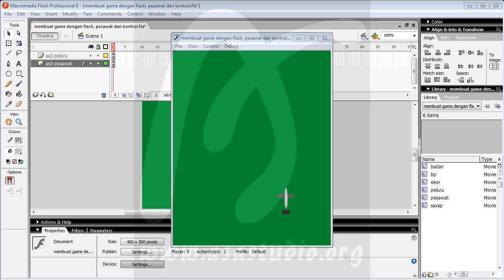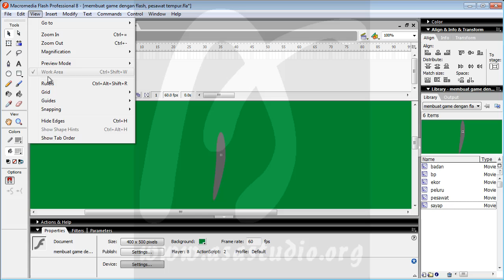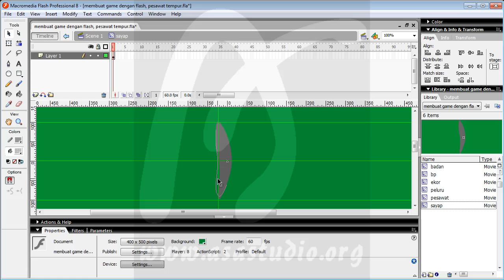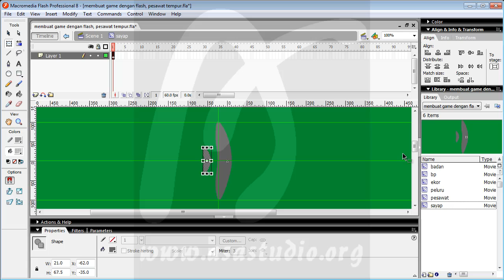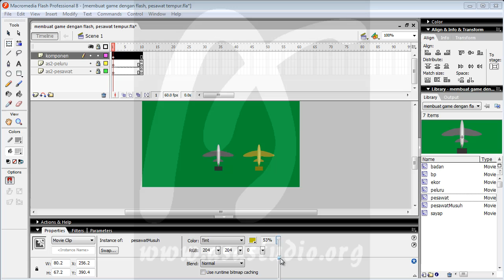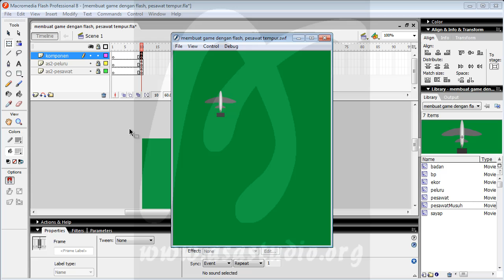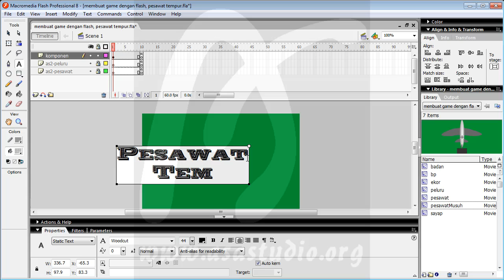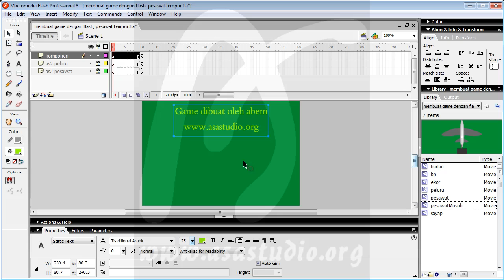Game Pesawat Tempur, 1, Mendesign Tampilan Awal 1, Game Flash Actionscript 2